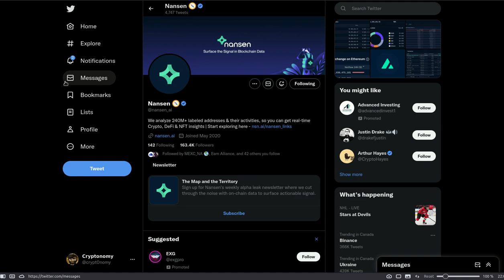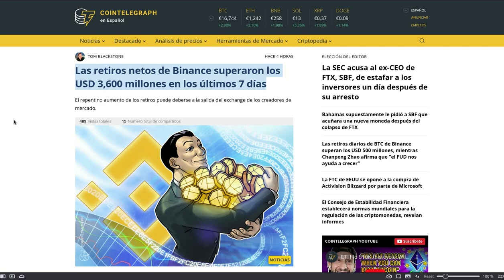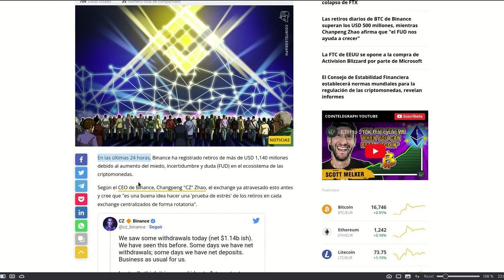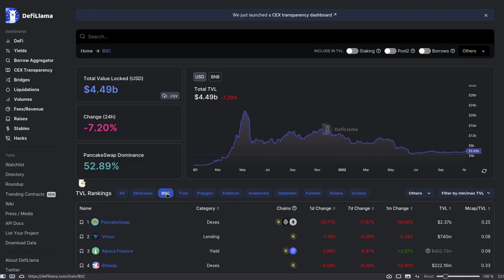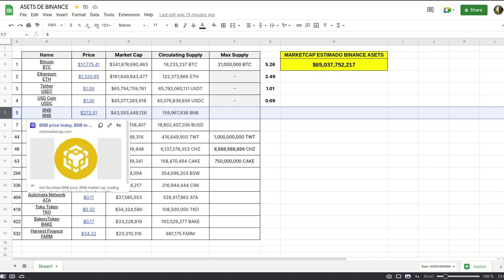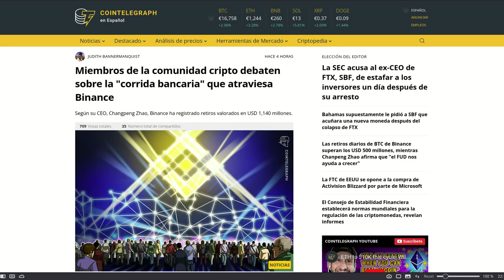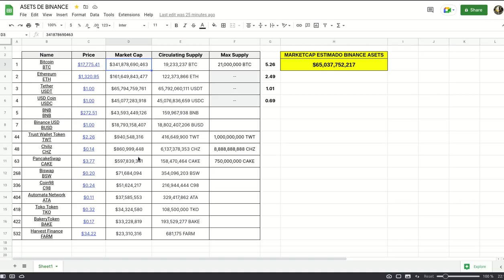𝗕𝗜𝗡𝗔𝗡𝗖𝗘 𝗘𝗡 𝗘𝗟 𝗖𝗘𝗡𝗧𝗥𝗢 𝗗𝗘 𝗧𝗢𝗗𝗢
Hola a tod@s, Bienvenidos a su canal 𝘾𝙧𝙮𝙥𝙩𝙤𝙣𝙤𝙢𝙮, en este video les comparto una perspectiva que quizas no han considerado y puede tener mucho valor a la hora de cuidar nuestra liquidez.

◢ Atn. 𝖢𝗋𝗒𝗉𝗍𝗈𝗇𝗈𝗆𝗒